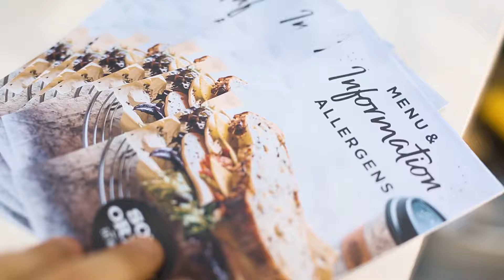Soul Origin - December Activation - Brisbane